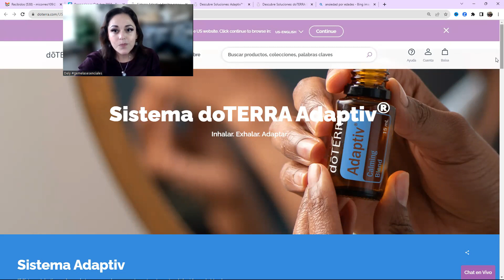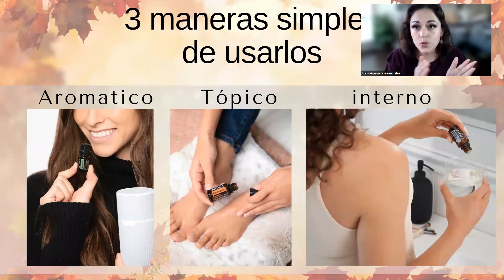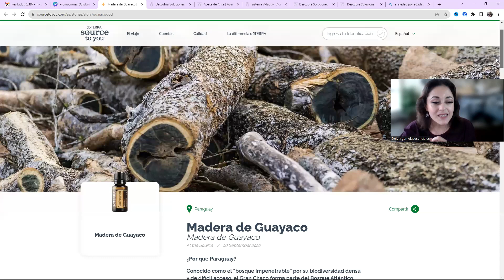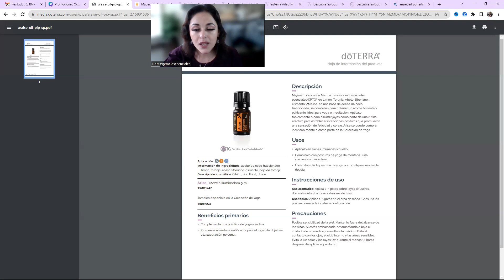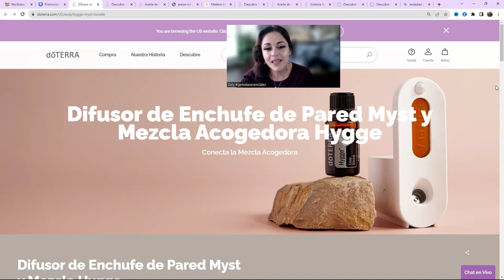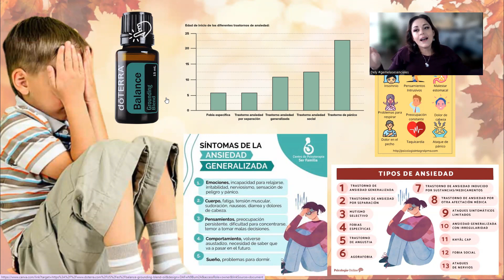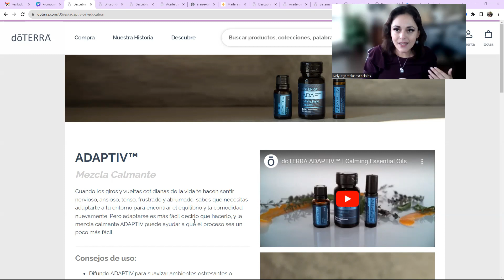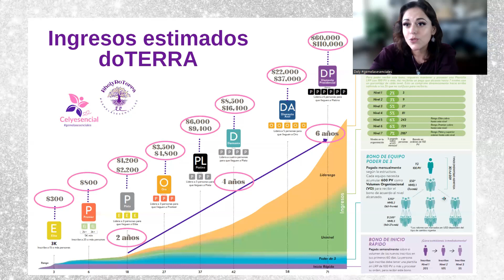CLASE doTERRA Promociones Octubre Mexico y USA usos y beneficios de todos los productos del mes